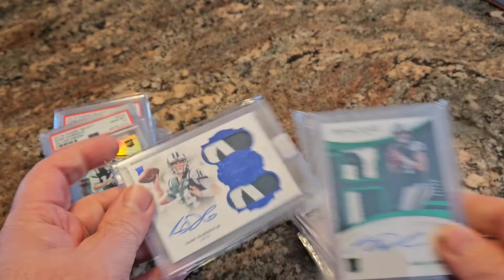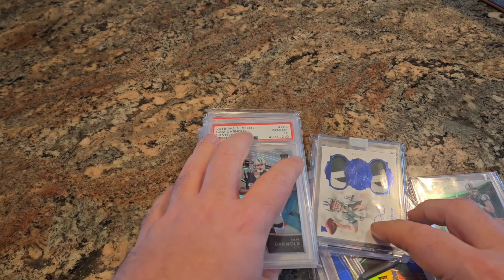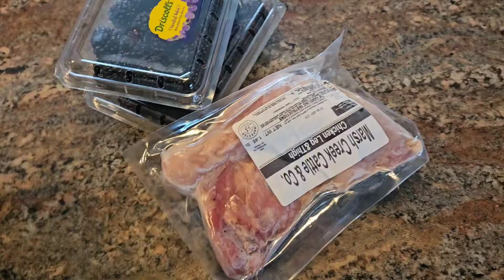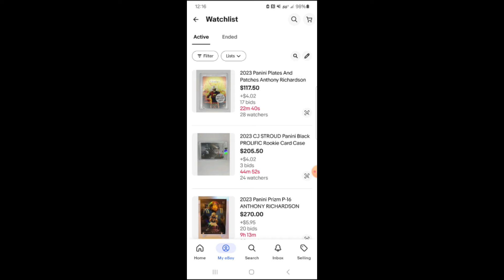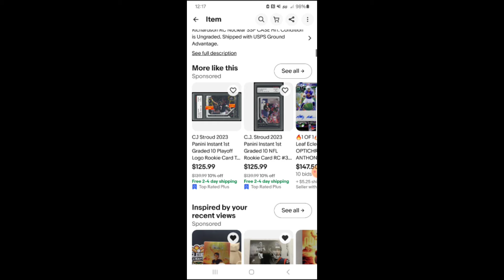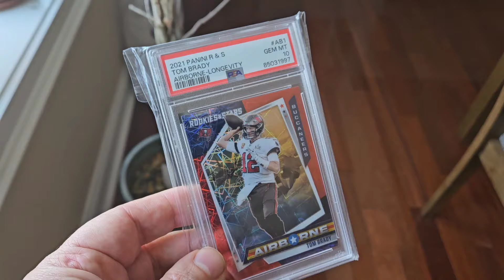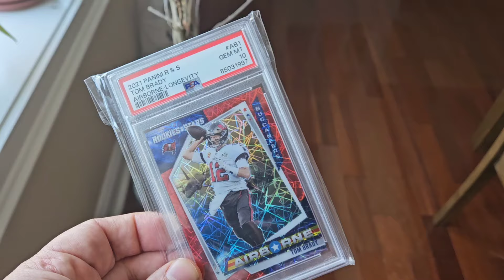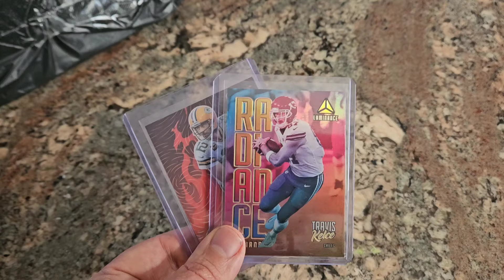MAKE MONEY FLIPPING SPORTS CARDS. THE NUMBER ONE SECRET NO ONE TALKS ABOUT.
Veriswap: 3DBE